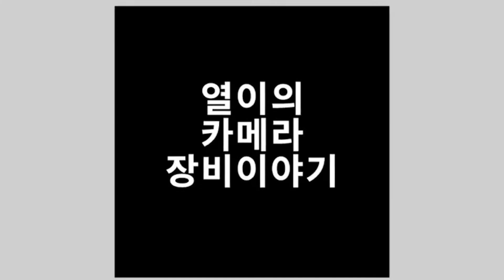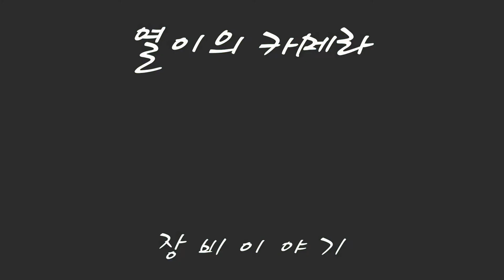★ 배송기 25탄 ★ 비오는날 용산으로 배송!!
이번에는 ADH-G100 20개를 한번에 용산의 한 업체에 배송을 했습니다.
비가 와서 차가 많이 막혔어요 다음에는 또 다른 배송기를 올리겠습니다.
제품의 링크는 아래에 있습니다.